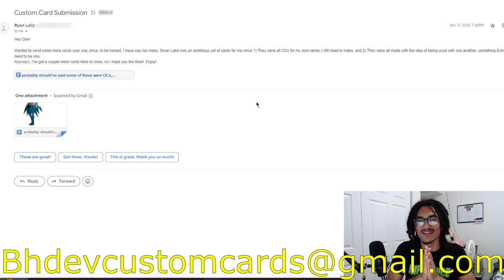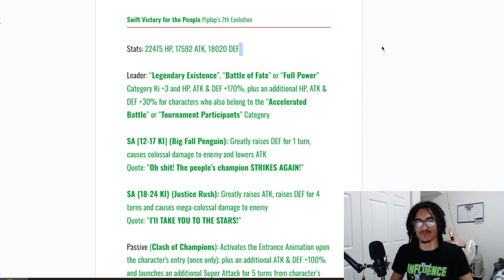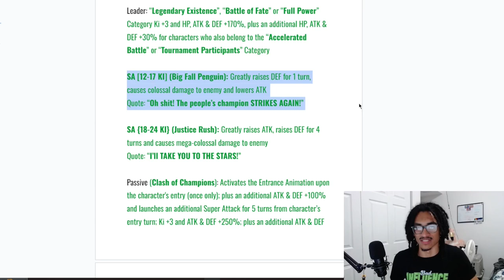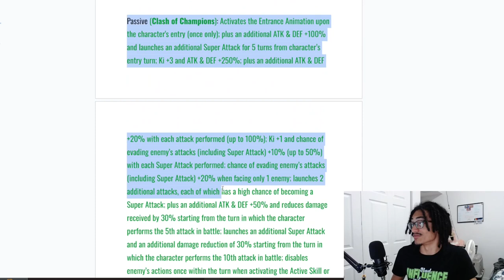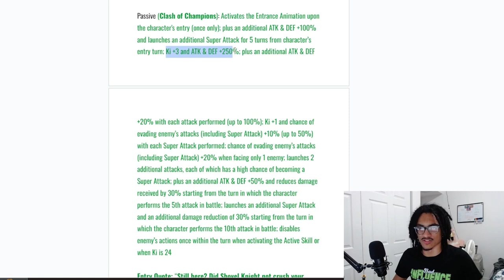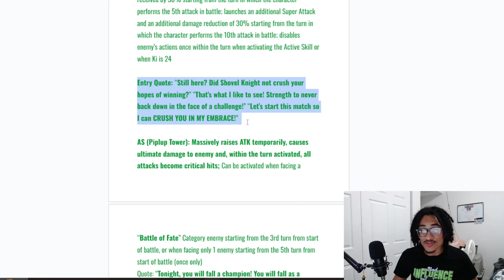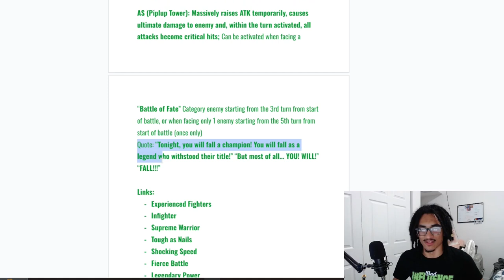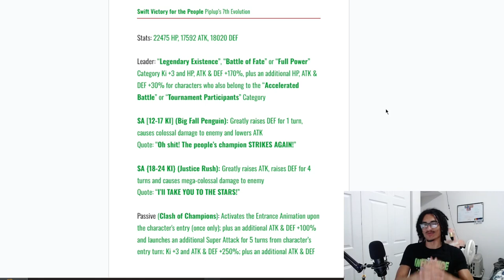A Pokémon Card in Dokkan Would Be FIRE!!!! [Custom Card Review] [DBZ: Dokkan Battle]